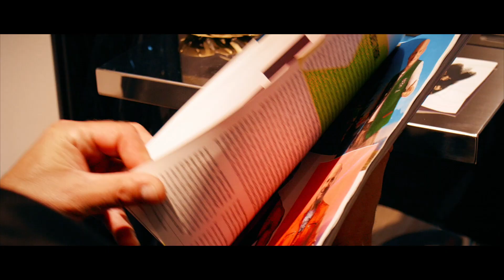Udo Wenders - Meine Haare sind beim Teufel (Offizielles Video)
Udo Wendersist zurück –zwar immer noch ohne Föhnwelle, aber dafür mit genauso viel Charme und Humor wie eh und je.

Booking: ADLMANN PROMOTION
Gewerbepark Süd 4/1
A-8121 Deutschfeistritz
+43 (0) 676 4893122